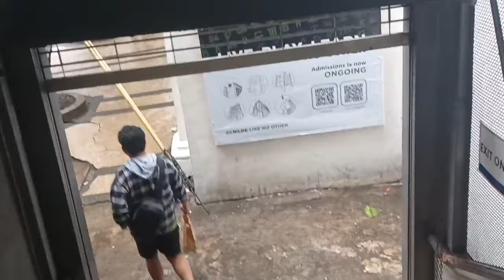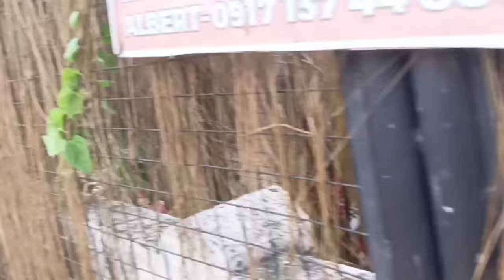SUPER TYPHOON CARINA ANG DAMING NAPINSA || NAKA ABOT AKO HAGANG VITO CRUZ MANILA GANITO NA NGA YUN